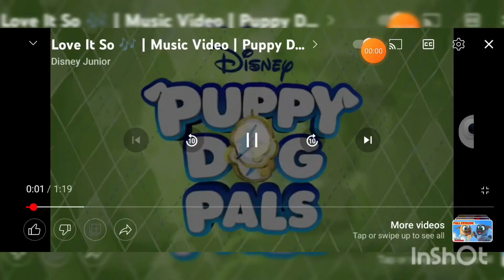Puppy Fucking Dog Pals